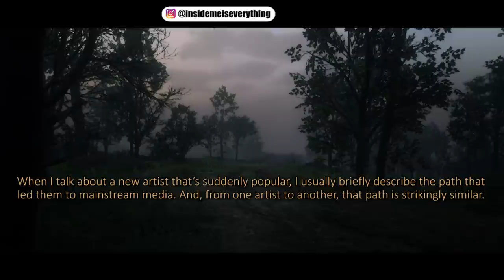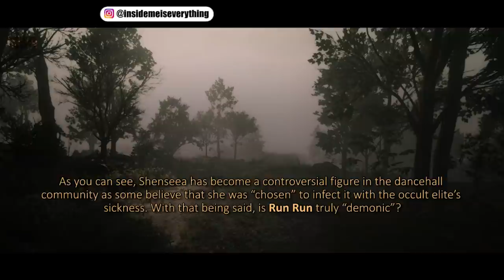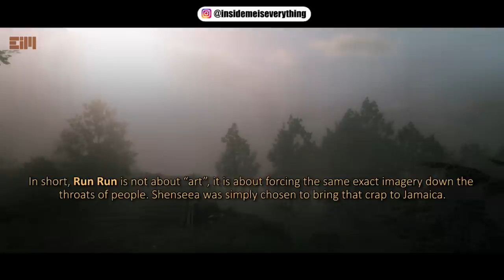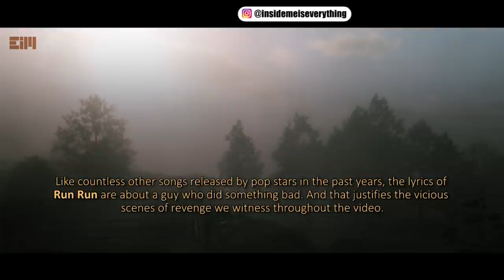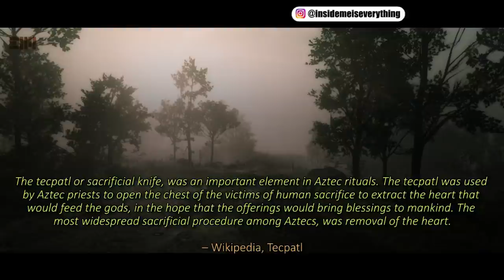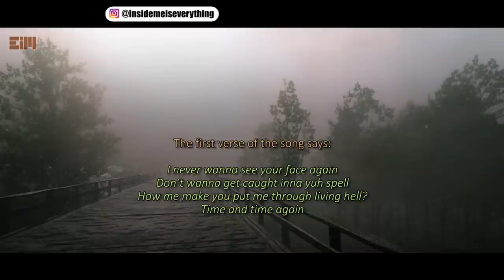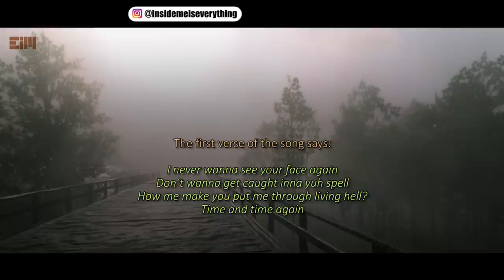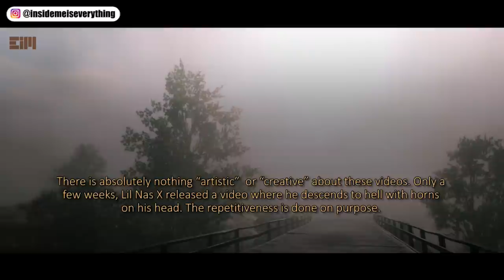SHE FINALLY TELLS EVERYONE ABOUT HOW “THEY” WORK